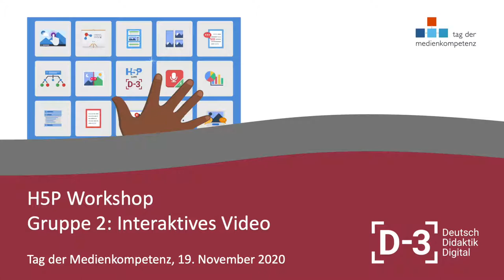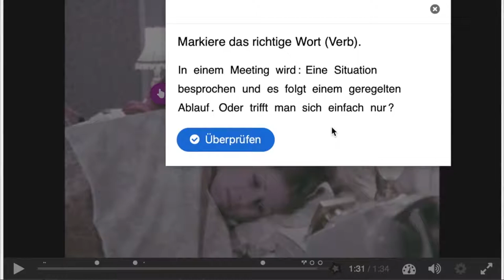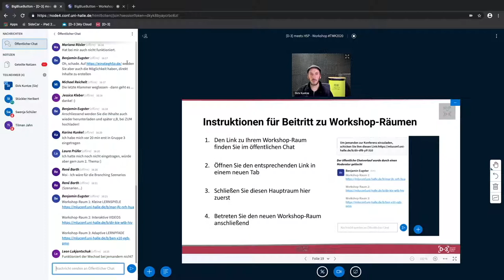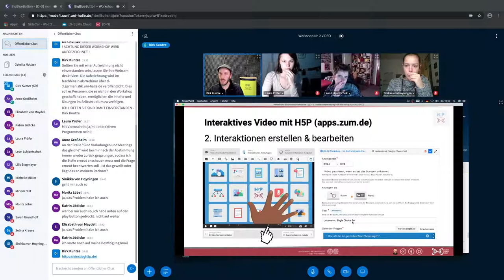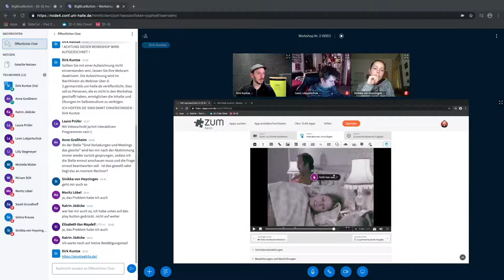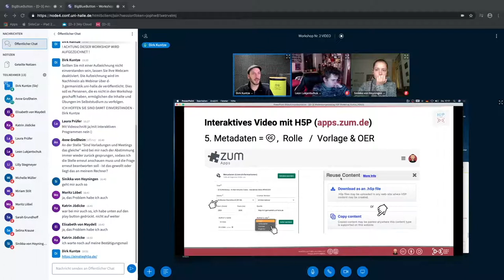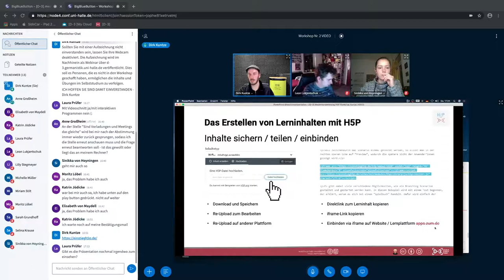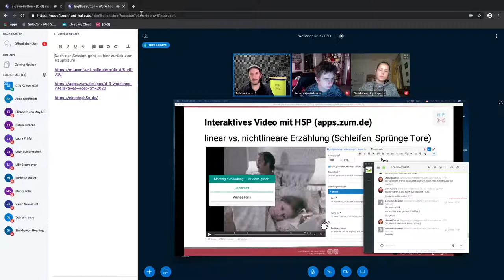[D-3] H5P Workshop GRUPPE 2 - Interaktives Video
Wie lassen sich Lerninhalte spielerisch gestalten?

Angebot des Projekts [D-3] Deutsch Didaktik Digital für den 5. Tag der Medienkompetenz Sachsen-Anhalt

Zusatzangebot für Projektseminar „Lernen spielerisch gestalten. Projektseminar zum Game Based Learning in Schule und Hochschule“ (Dr. Gunhild Berg, René Barth)

Arbeitsgruppe 2 zu interaktiven Videos mit H5P
Die verwendete H5P Arbeitsplattform ist apps.zum.de

zur interaktiven Erfahrung ein.

Workshopablauf

1. Auswahl Inhaltstyp / Video Upload
2. Interaktionen erstellen / bearbeiten
  - Aktionsmöglichkeiten lineare / nichtlinear
3. Aktionseinstellungen / Speichern & Vorschau
4. Pflicht zur Urheberangabe / Lizenzierung
5. Metadaten, Rolle / Vorlagen & OER

Die Präsentation des Workshops kann, wie die Hauptpräsentation,
unter d-3.germanistik.uni-halle.de heruntergeladen werden.

Alle Inhalte stehen unter CC-BY-SA 4.0 Lizenz